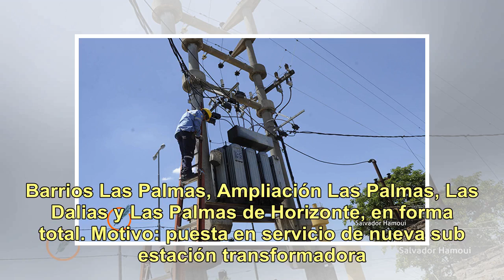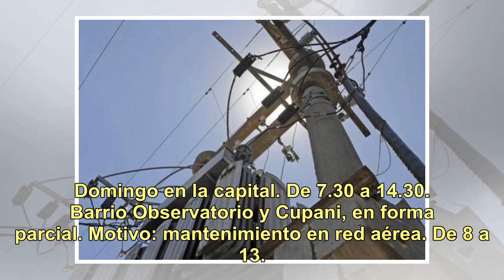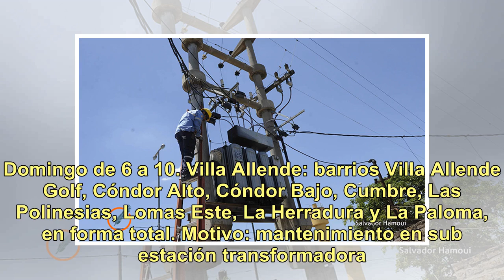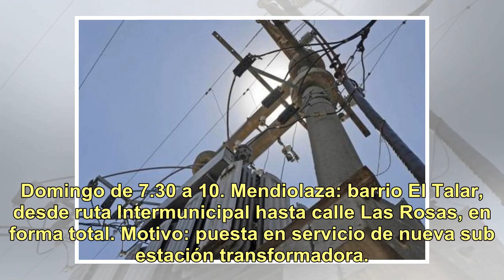Los cortes de luz programados para este fin de semana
La Empresa Provincial de Energía de Córdoba (EPEC) informó los cortes de luz programados para el fin de semana por diferentes trabajos. Afectarán a barrios de la capital y a varias localidades del interior, como San Francisco, Río Cuarto, Villa Allende, Mendiolaza y Unquillo, entre otras. Sábado en ...